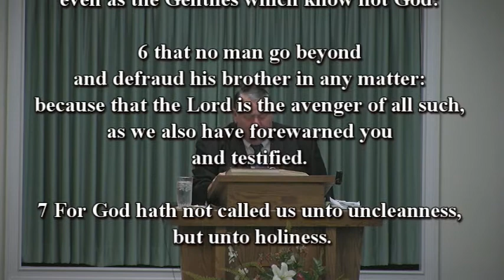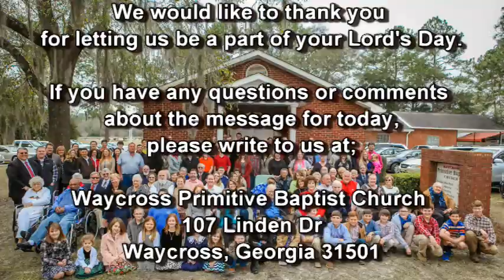The Will Of God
John 6:37-40